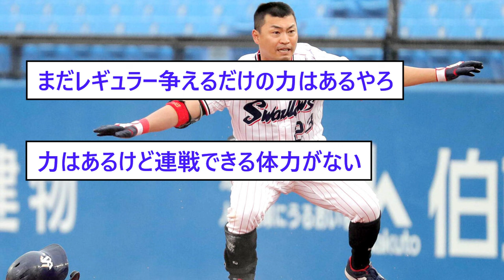ヤクルト・青木宣親(40)通算2701安打←これ【なんJ野球反応】